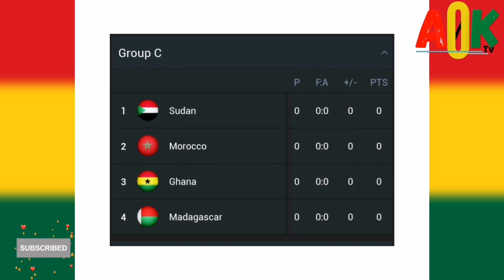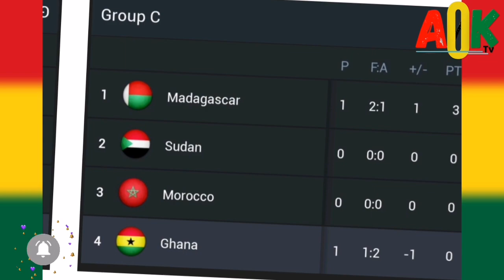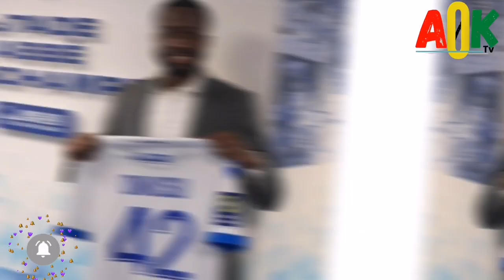🇬🇭GOOD NEWS FOR GHANA AS CAF AWARD 3 POINTS -EPL CLUB CHASE BLACK STARS WINGER+BLACK GALAXIES LATEST